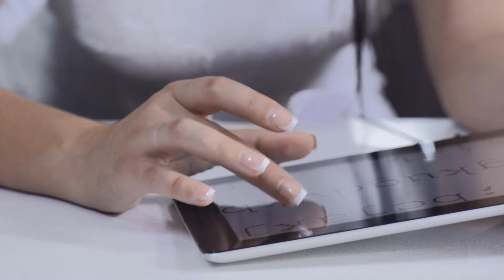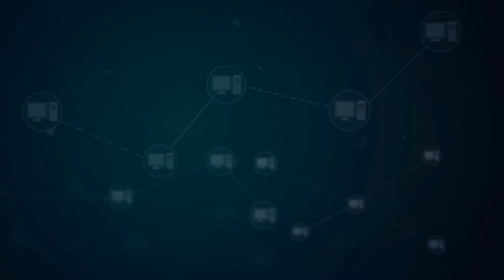Was ist Online-Piraterie?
F�r weitere Informationen, besuchen Sie bitte Online-Piraterie bezeichnet das illegale Kopieren von urheberrechtlich gesch�tztem Material aus dem Internet. Der Begriff ist weit verbreitet, sowohl bei Gegnern als auch bei Bef�rwortern der Online-Piraterie. Gegner wie die Recording Industry Association of America (RIAA) versuchen mit diesem Begriff, Urheberrechtsverletzer mit Piraten auf hoher See gleichzusetzen, die Schiffe gepl�ndert haben. Bef�rworter verwenden den Begriff, um sich an die Romantik des Piratenlebens zu erinnern, wobei unter anderem die individuelle Freiheit und Befreiung betont wird. Der Begriff der Piraterie hat in diesem Zusammenhang seinen Ursprung lange vor dem Aufkommen des Internets. Der Autor Daniel Defoe bezog sich auf Pyren�en, die 1703 illegale Kopien seiner B�cher anfertigten.